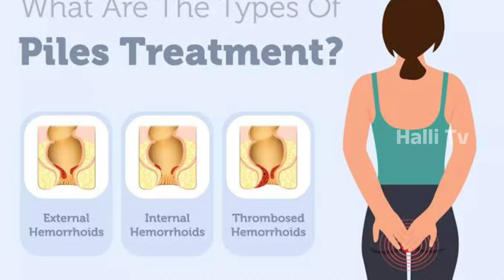ಪೈಲ್ಸ್ ಕಿಡ್ನಿ ಸ್ಟೋನ್ ಕೆಲವೇ ದಿನಗಳಲ್ಲಿ ವಾಸಿಯಾಗುತ್ತೆ || Ayurvedic Medicine For || Health Tips